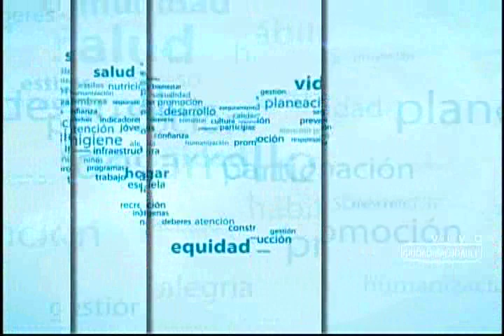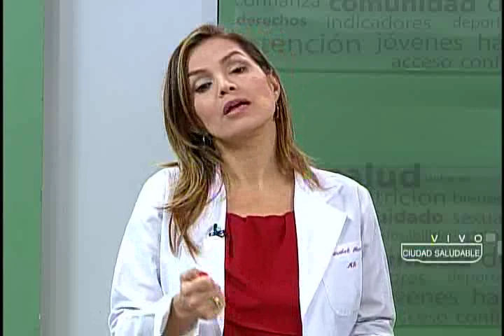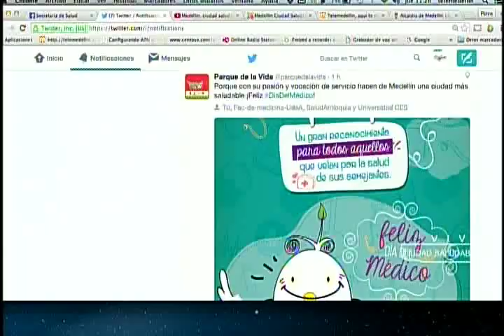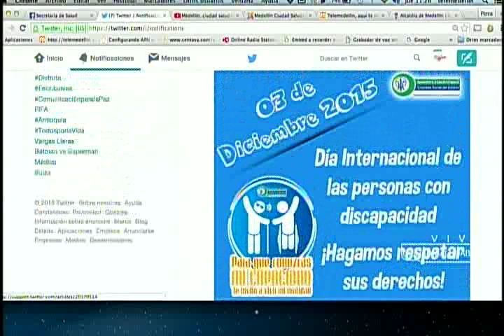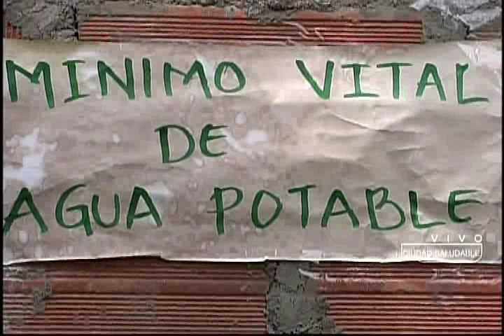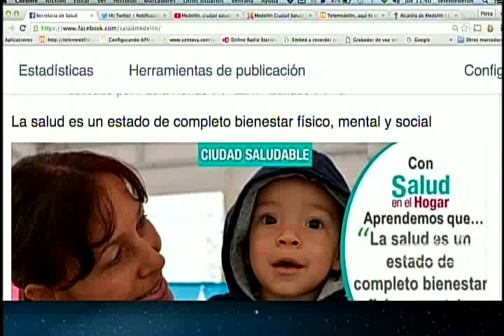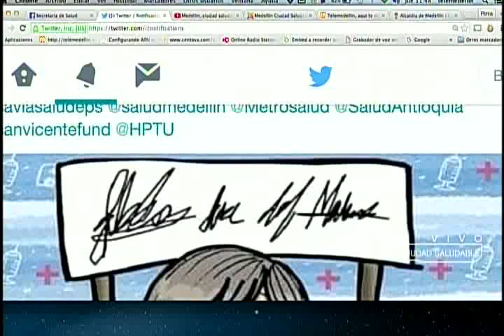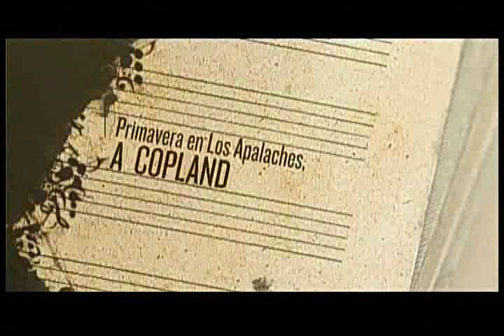Medellín, ciudad saludable 3 de diciembre 2015 Tejido Social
El concepto de participación comunitaria en los asuntos que afectan a la supervivencia de la comunidad es una parte esencial de todas las sociedades, la idea de que este proceso se pueda promover con el apoyo de agentes “ajenos” a la comunidad es un concepto que cada vez toma más fuerza en la sociedad, pues los territorios no solo se conforman con las familias y personas que lo habitan, estos espacios también son conformados por las entidades y organizaciones que intervienen, participan, conviven y se desarrollan en ellos. En este sentido el desarrollo de las comunidades y mejorar la calidad de la vida es un asunto común, que debe movilizar a todos los actores de una comunidad.